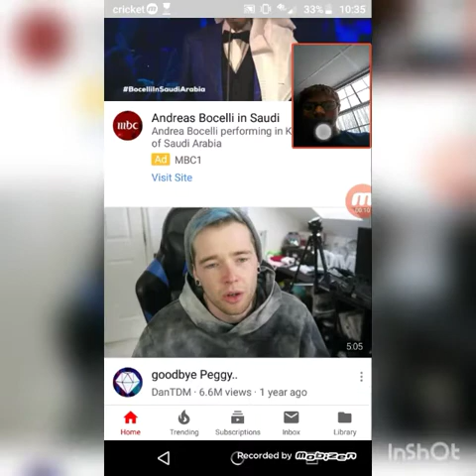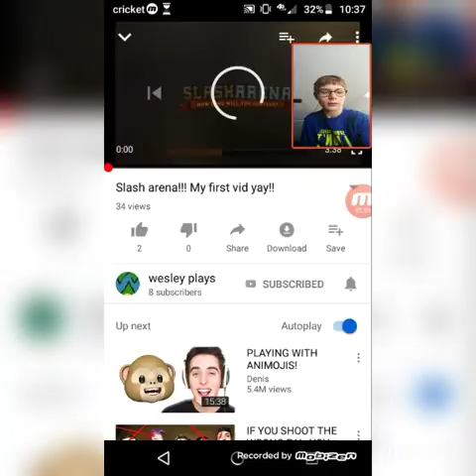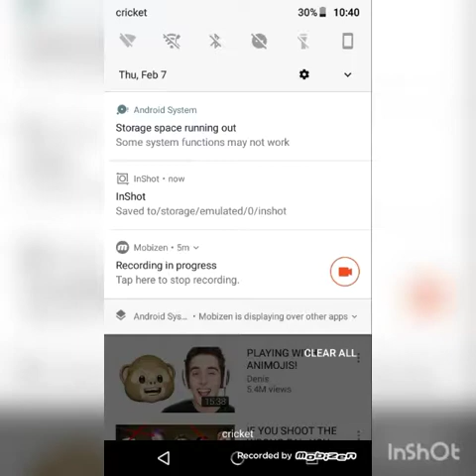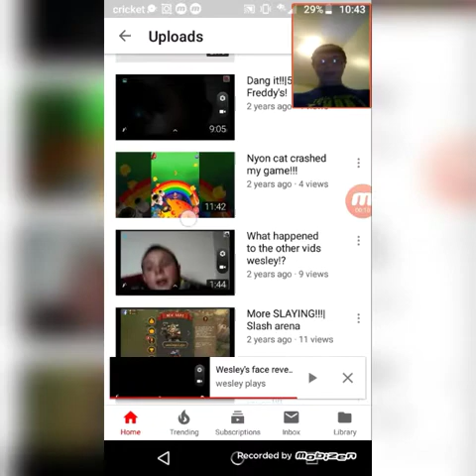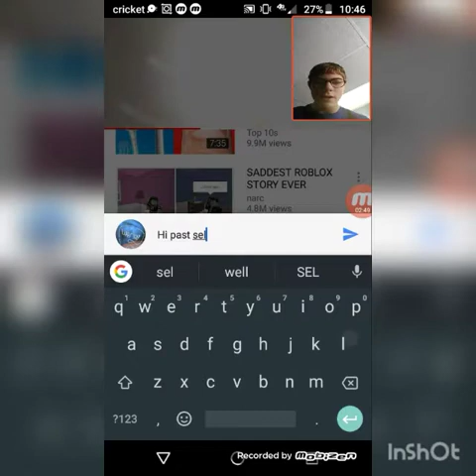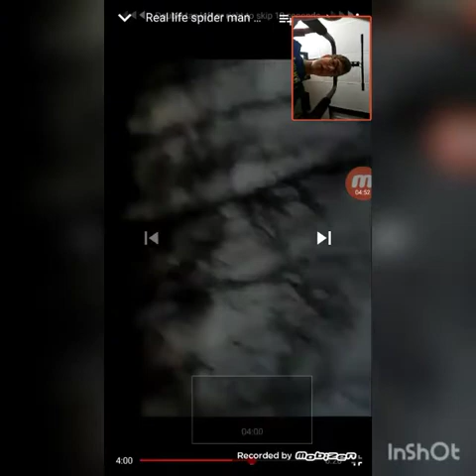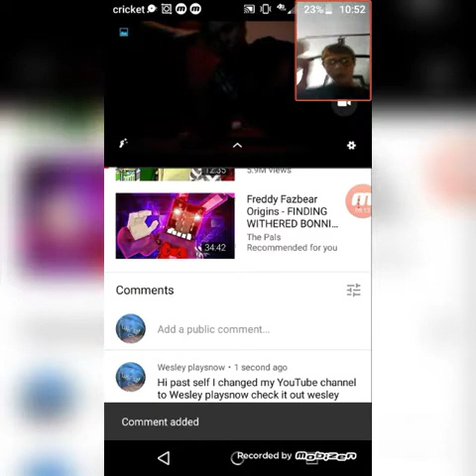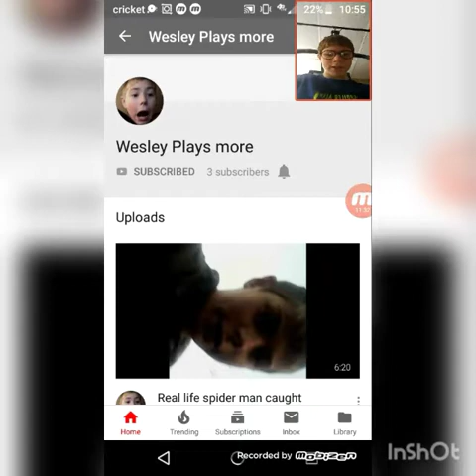185+82 VEIWS!!! THANKS!!! REACTING TO MY OLD VIDEOS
Thank you guys sooo much for 266 VEIWS. I'm blown away. This is really good and funny thank you sooo much!

Have a great, fantastic,super, perfect DAY!!!